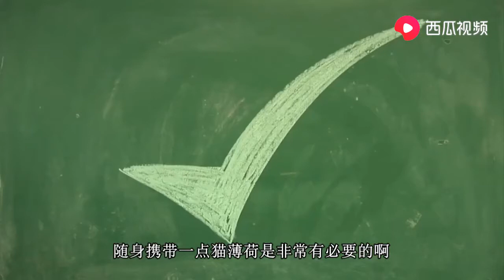饲养员给狮子闻猫薄荷，闻了一口之后，狮子：我是谁？我在哪？